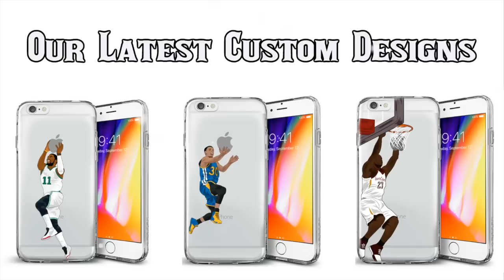Every Pac 12 Team's Best Quarterback Since 2000